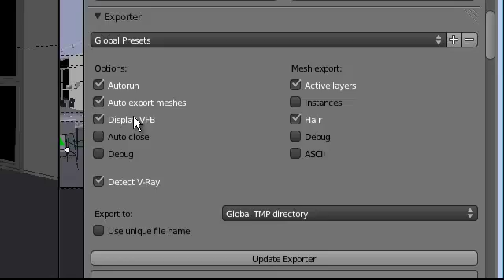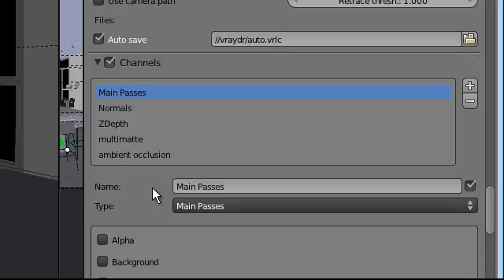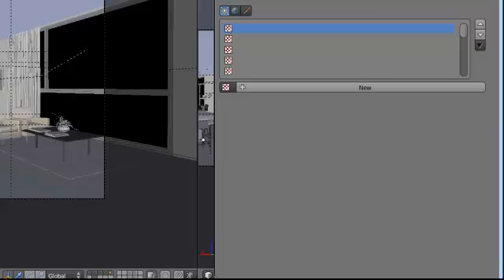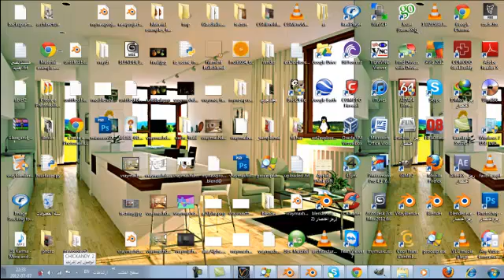vray setting blender hdr